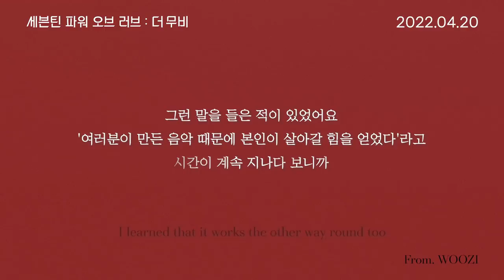SEVENTEEN POWER OF LOVE : THE MOVIE 'LOVE LETTER'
SEVENTEEN POWER OF LOVE : THE MOVIE
[✉️편지가 도착했습니다]
To. 항상 고마운 캐럿들에게💎

Watch this clip to find out
what CARAT mean to SEVENTEEN💎